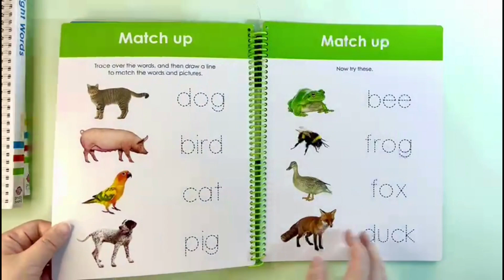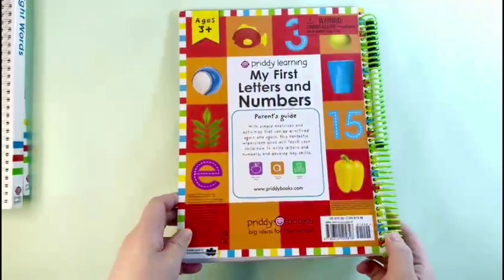My first letters and numbers wipe and clean workbook by priddy learning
Wipe and Clean Binder Book with pen included.

With simple exercises and activities that can be practiced again and again, this fantastic wipe-clean book will teach your child how to write letters and numbers and develop key skills.

1. Tracing upper and lower case alphabet
2. Match up words and pictures
3. Tracing numbers
4. Match up numbers and pictures
5. Counting 1-12

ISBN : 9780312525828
Book size (cm) : 28 x 23 x 2.5
Book weight (g) : 485